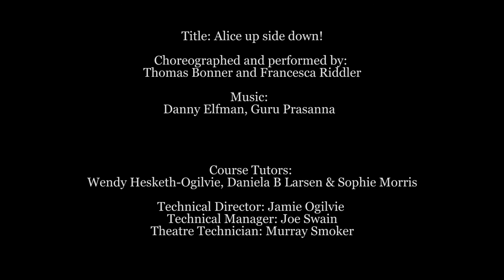Alice Upside Down